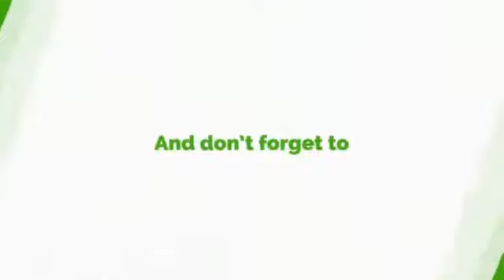Gasmilla Is Not The Originator Of Azonto